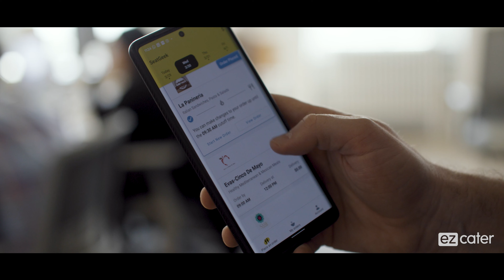Thought for Food: SeatGeek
SeatGeek, one of the largest online ticketing agencies, has five offices across the US. To encourage employees to come to the office more frequently, they decided to partner with us and offer free lunch as an incentive to work onsite. Since then, they've seen 5 times as many employees coming back to the office!

Their ezCater Relish account allows employees to choose what they want from restaurants that SeatGeek has pre-selected. This allows individuals to order based on their dietary requirements (and preference) and avoid waste.  We’re so happy to hear how much Relish has made life easier for Seat Geek employees.